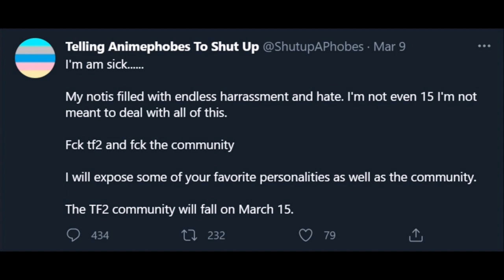The TF2 Community will fall on March 15.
He's not meant to deal with all this.